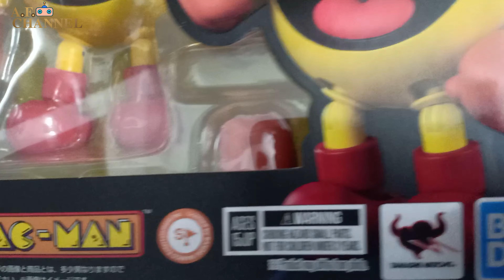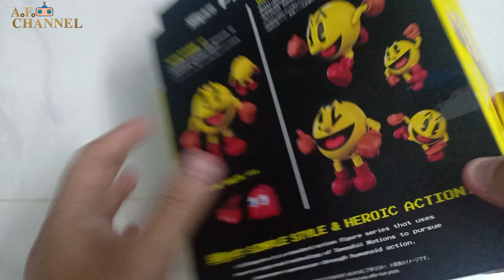Unbox S.H.Figuarts Pac-Man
- Nếu mọi người thấy clip có ich thì nhấn Like và Subscribe kênh của mình để mình có động lực làm thêm clip unbox review về nhiều sản phẩm khác nhé.
                                                                                                    ```LOVE ALL``